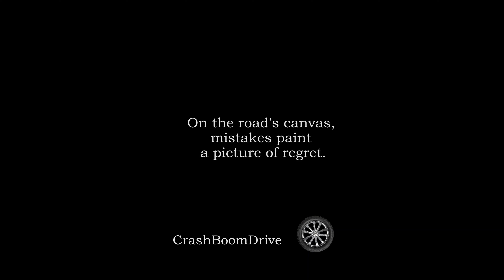How death comes in a car accident 4К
Experience the thrill of realistic Beamng drive crash videos as I film the aftermath of reckless driving and witness real traffic accidents involving real cars.

BeamNG.drive uses real-time soft-body physics to accurately simulate vehicles in the game. The vehicles are composed of a padded body and a beam to simulate weight and mass for a realistic feel. With interconnected nodes and beams forming an invisible car frame, the physics engine creates a truly realistic driving experience.

I also use each crash scenario to highlight the dangers of reckless driving, road rage, and other situations that can lead to serious crashes. You will learn about the importance of safe driving and the possible consequences of even the slightest mistake while driving.